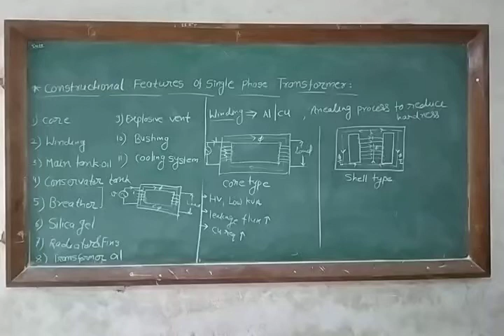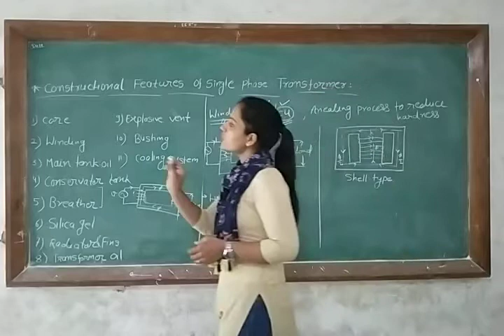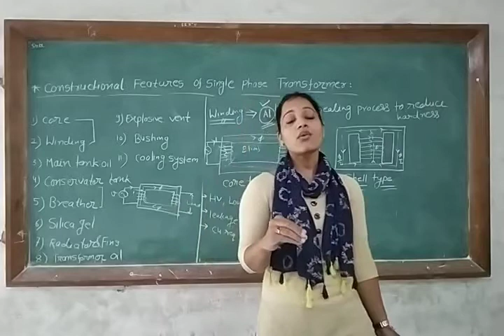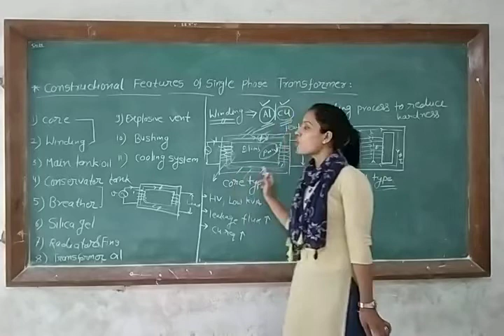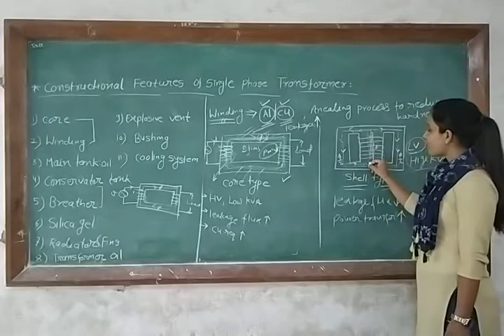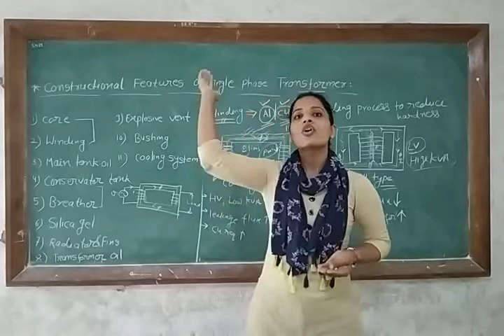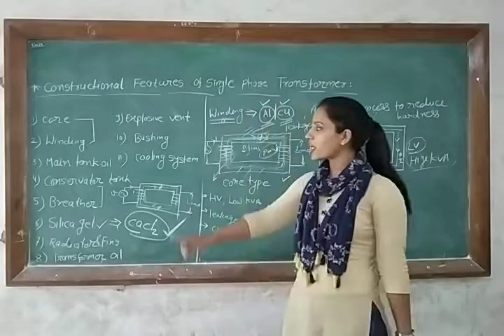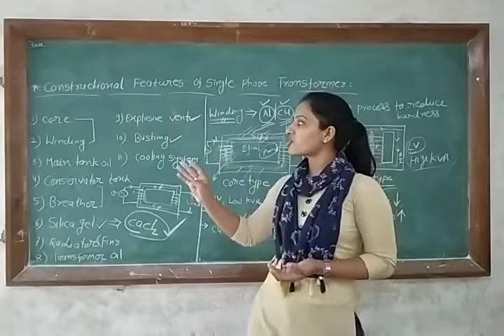Construction of single phase transformer part-2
By Ruchika Vyas